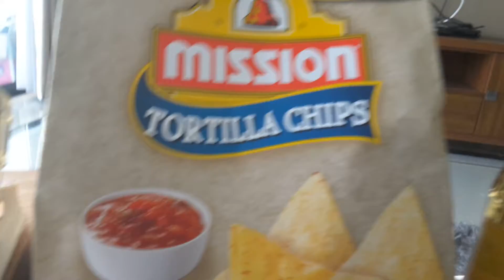Akira Akasaka [[ Koigokoro ]] & [[ Tsubomi ]] w/ Ringgit $75 China OneDer Wireless Speaker